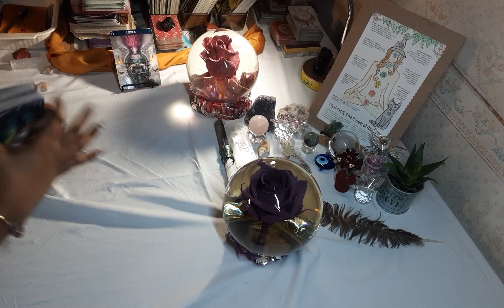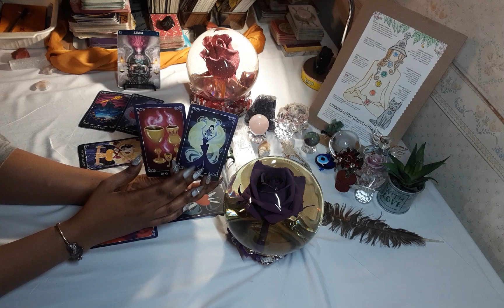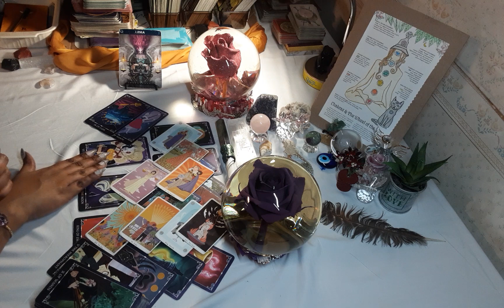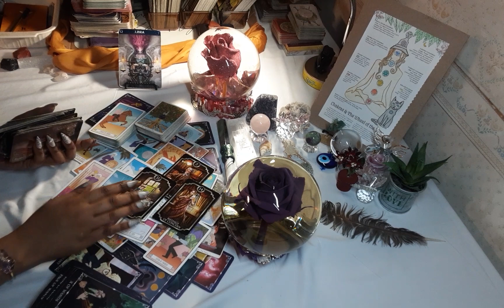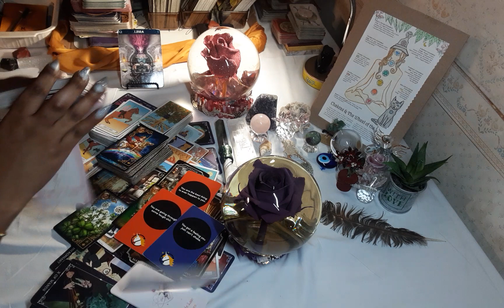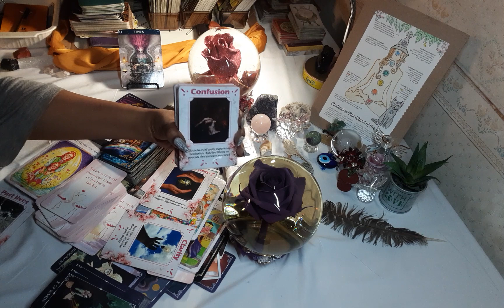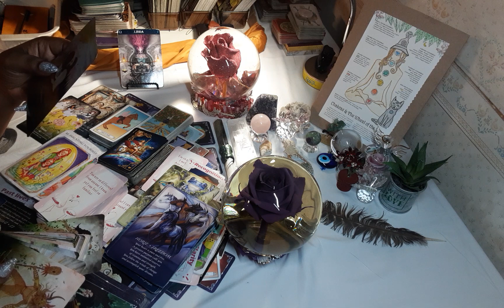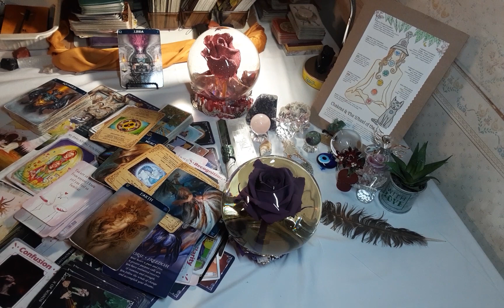♎LIBRA🌬FIRST READING🔮OF THE YEAR 🍵 WHAT THE TEA ON YOU🧐LETS TAKE A LOOK⁉️